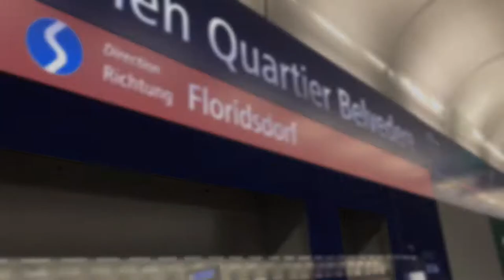Visite du château de Sissi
Château de Sissi, église st Charles et concert de musique classique
Vlog Journée 3